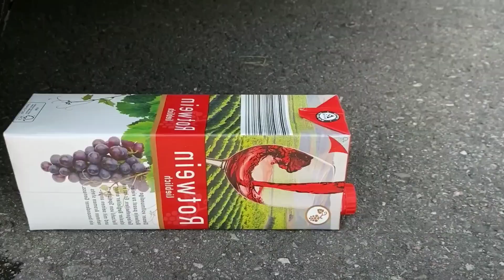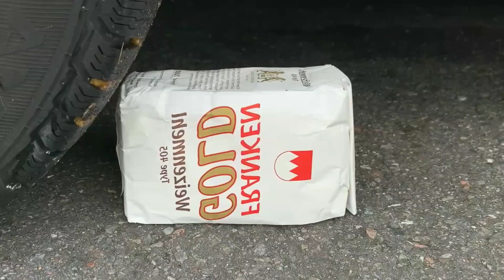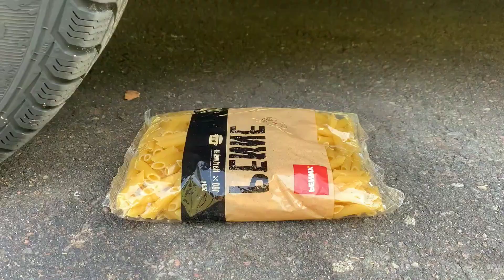Experiment Car vs Watermelon Doodles vs Coca cola, Balloons | Crushing Crunchy & Soft Things by Car